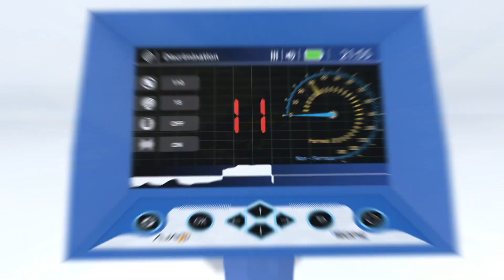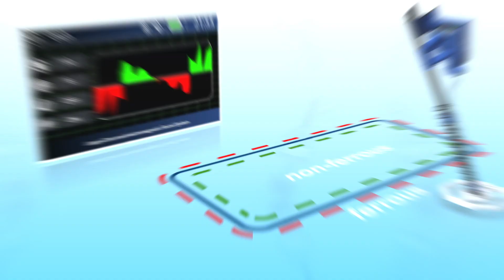جهاز كشف الذهب 2024 اجاكس تروبيك | AJAX TROPIC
قامت أجاكس بتطوير جهاز تروبيك ليكون أيقونة أجهزة كشف المعادن الكهرومغناطيسية, حيث يتمتع الجهاز بخاصة التمييز المطلق والدقيق بين أنواع الأهداف تحت الأرض وإظهار هويتها والمعرف الخاص بها, كما إنه تم تزويد تروبيك بعدة أنماط للكشف منها نمط البحث السريع ونمط بالرسم البياني ونظام البحث بالتمييز الدقيق للأهداف, كل هذا وأكثر تجدونه في هذا الجهاز الذكي الذي يتيح لكم عملية بحث سريعة وغير معقدة مع واجهات متعددة اللغات ومرونة كبيرة في الإستعمال.

جهاز تروبيك الجديد كلياً من أجاكس والمدعم بنظام التمييزالمتطور. أصبح العثورعلى الذهب الآن أسهل بكثير من أي وقت مضى. اعثر على شذرات الذهب والمعادن الثمينة والدفائن بسهولة تامة..
كما يوفر تروبيك إمكانية معرفة حجم الهدف المكتشف ونوعه وعمقه مع ثلاثة أنظمة EFM عالية الدقة

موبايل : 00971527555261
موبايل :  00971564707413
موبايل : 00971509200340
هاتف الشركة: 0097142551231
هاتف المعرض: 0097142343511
قسم الشحن و المتابعة: 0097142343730
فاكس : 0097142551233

جهاز كشف الذهب في اليمن
جهاز كشف الذهب في السعودية
تجربة جهاز كشف الذهب
صائدي الكنوز
اكتشاف الكنوز
كشف الكنز
gold step pro max  gold detector
br 100 pro gold detector
Primero detector
Primero ajax
ajax detector
ajax detection
br 50 detector
gamma 3d
gamma 3d gold detector
alpha gold detector
alpha ajax
ajax detector

Gold detector,
treasures detector,
3d gold detector,
gold finder machine,
gold radar,
gold scanner,
3d scanner,
gold locator,
ajax company,
Gold Explorer,
coins detector,
imaging gold detector ,
metal detector,
Gold detection
 , Gold detector AJAX , AJAX Gold detector  ,
treasure detectors
latest gold detector
treasure scanner
gold scanner machine price
metal detector,
water detector,
Water detection,
water finder,
Gemston Detector,
Ruby detector,